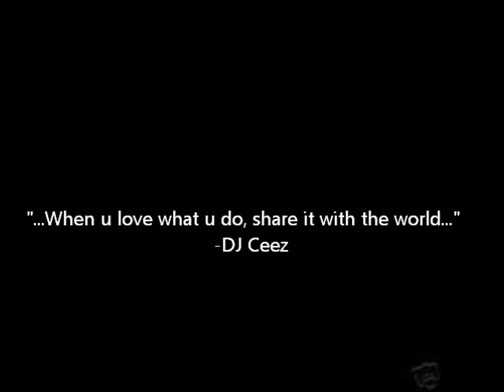"My OTHER Passion...Life As A Hoops Junkie"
I'm a gym rat...can u tell? Music and hoops are my two loves...it is part who I am...artistry is a joy to watch no matter the discipline...